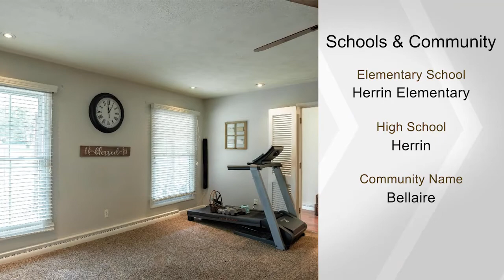403 PARK, Herrin, IL 62948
Open and spacious are two words to describe this one-of-a-kind 3 bedroom, 2 bath home in Bell Aire subdivision. On a deep lot, almost an acre, this all-brick beauty is tree lined in the back also has a dual-sided wood fireplace, large separate family room, newer flooring, long deck, and so much more. Kitchen has gas stove, breakfast bar, and white cabinets. Almost 2,000 sq feet, this home also has a two car garage and large mudroom for extra storage. Step into country and comfort with this Bell Aire beauty! listed appliances; gas stove